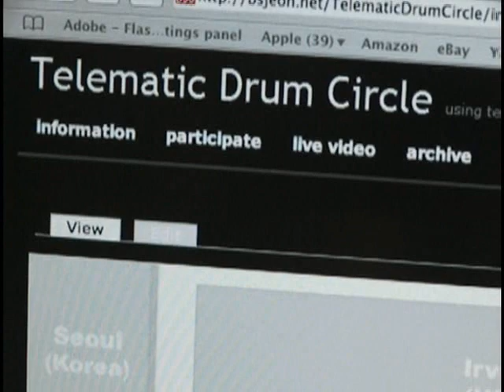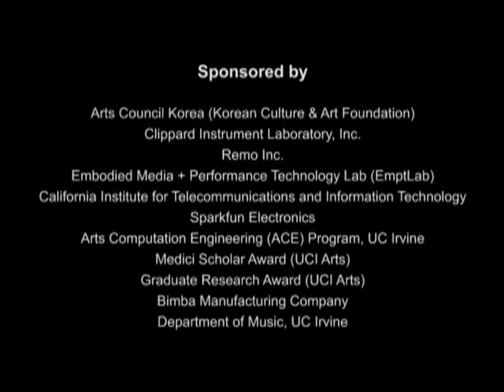Telematic Drum Circle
Telematic Drum Circle is an interdisciplinary art project which combines Tele-Robotics, Computer Science, Pneumatics and Music. The project explores the rupture of deeper communication in the technology meditated world, and addresses the issue of global harmony by sharing participants' rhythmical spirit produced through the telematic live drum ensemble. It consists of two main components: a set of sixteen robotic drums arranged in an installation space and an interactive website networked with these drums. Each drum is representative of a geo-cultural region. Regardless of age, sex, religion, race, and culture, we all have a universal rhythm which is a heart beat. The drum is an instrument of rhythm, and I believe it can stand in for a person's heart. The heart to heart communication expressed on drums cuts through all the differences, and blurs the boundaries. By tapping the computer keyboard while at the website, participants around the world can remotely play the robotic instruments together, while watching a live streaming video of their ensemble broadcast through the